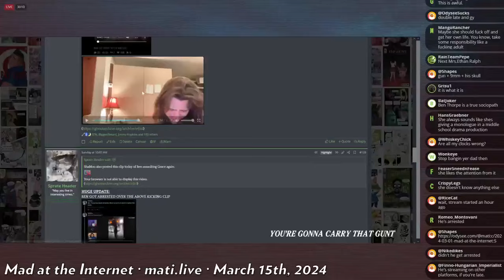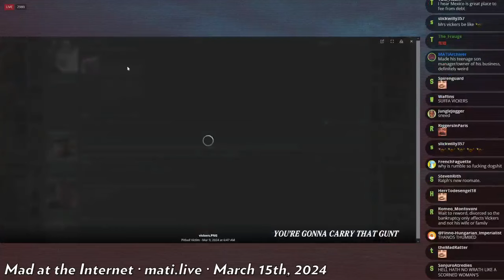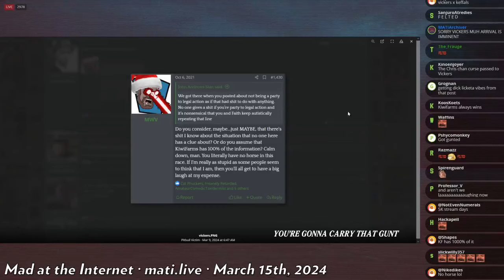buckbroke Vickers - Mad at the Internet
Vickers is broke as fuck. RALPHAMALE W!